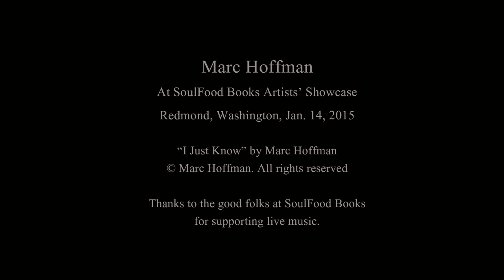I Just Know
A song written and recorded by Marc Hoffman at SoulFood Bookstore Artists' Showcase on January 14, 2015.